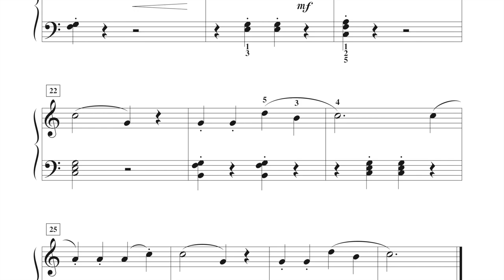The Trout (Die Forelle) - Schubert (page 46, Adult Piano Adventures Classics Book 1)